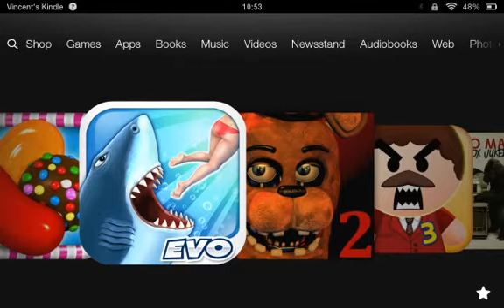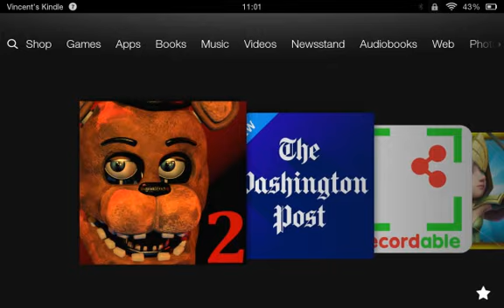Five Nights At Freddy's 2 Part 1!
Hey viewers out there. I give u some nice gameplay on the best horror game ever.

Leave any comments on the sections below!
I love your support for liking my videos!!